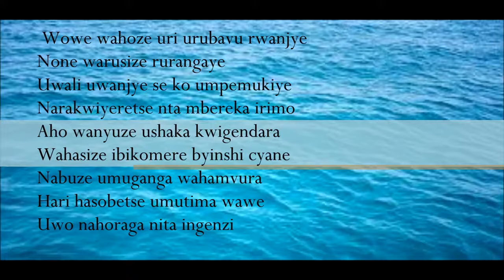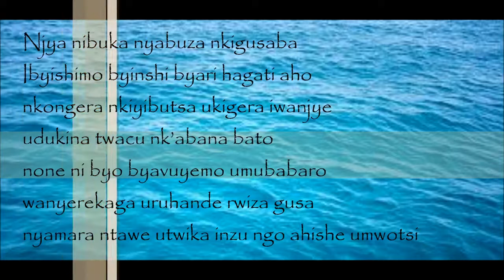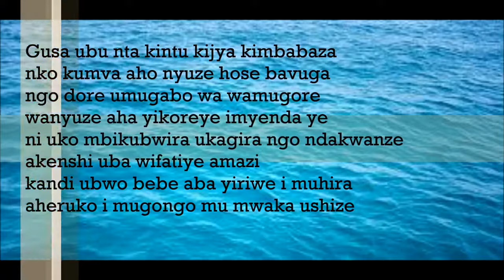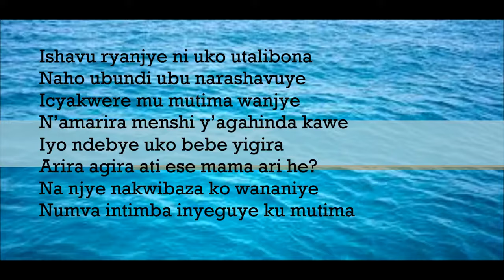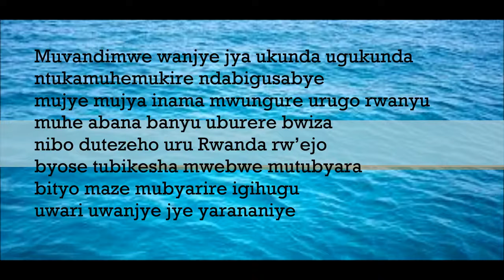UWARI UWANJYE (LYRICS) BY TWAGIRAYEZU CASSIEN